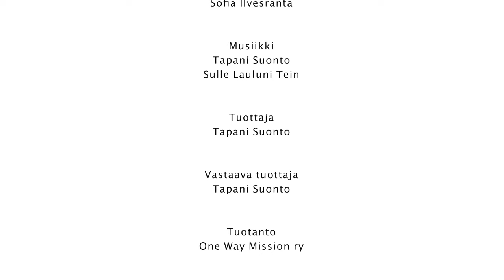Tapani Suonto - Kuinka tunnistaa eksytys osa 6. Kuuliaisuus on astinlauta näkemiseen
Tapani Suonto - Kuinka tunnistaa eksytys osa 6. Kuuliaisuus on astinlauta näkemiseen 070324 One Way Mission Hki